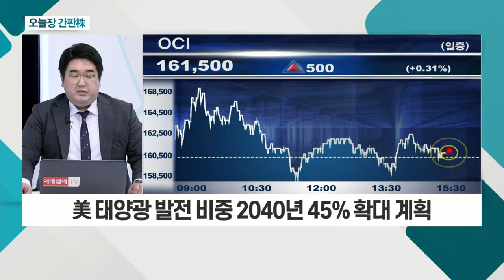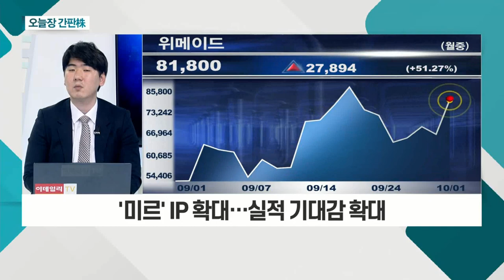OCI(010060), 덱스터(206560), 위메이드(112040)_오늘장 간판주 (20211001)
OCI(010060)
- 폴리실리콘 가격 연초 대비 3배 이상 상승
- 美 태양광 발전 비중 2040년 45% 확대 계획
- 美 자회사, 현대차와 재사용 배터리 사업 시작
- 재사용 배터리 시장, 2030년 180억 달러 전망

덱스터(206560)
- '오징어 게임' 흥행… '넷플릭스' 협력사 부각
- '크레마월드와이드' 인수, 3분기 완료
- '버추얼 스튜디오' 올해 완공 기대감

- '미르4' 글로벌 서버, 100개 돌파
- '비덴트' 지분 투자… 메타버스 관련주 부각
- '미르' IP 확대… 실적 기대감 확대